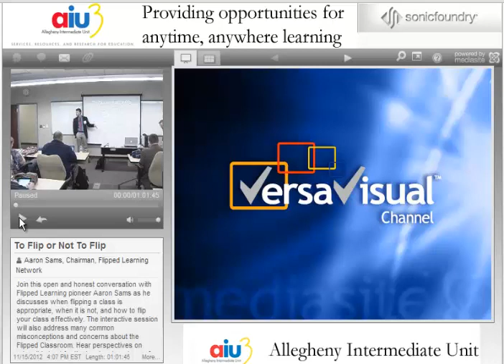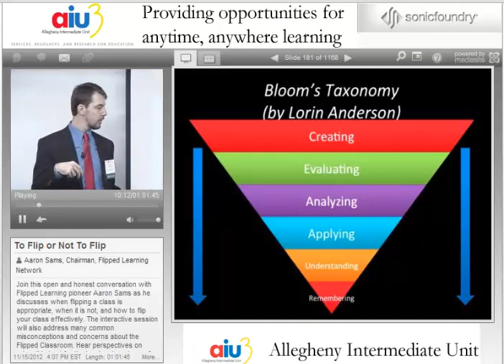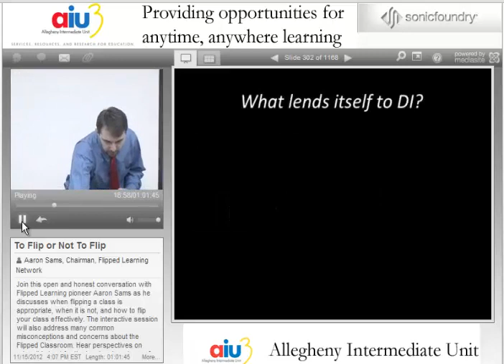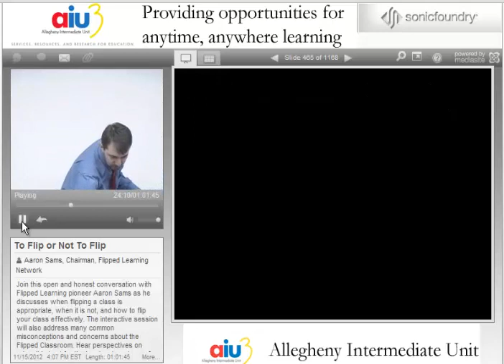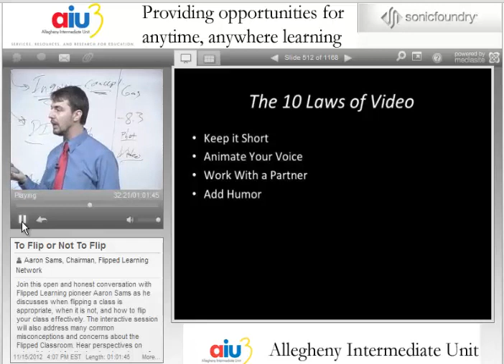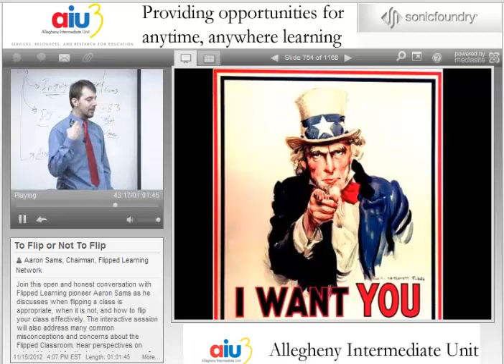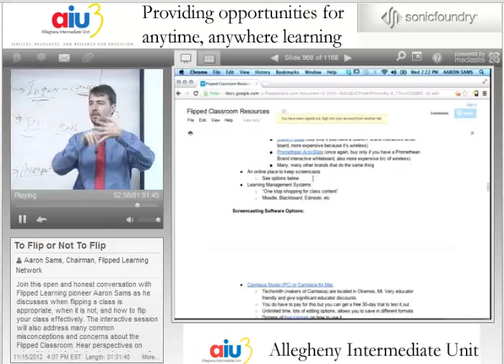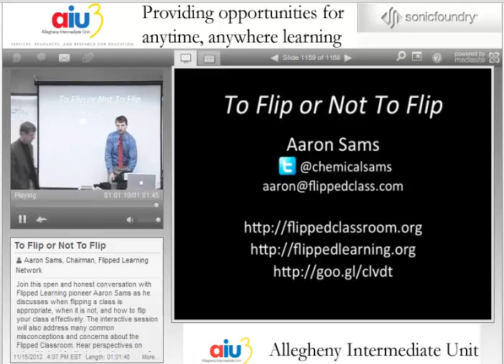Flipped Learning @ TRETC